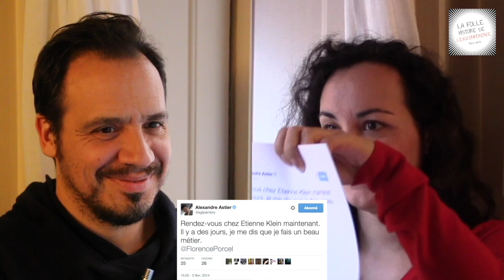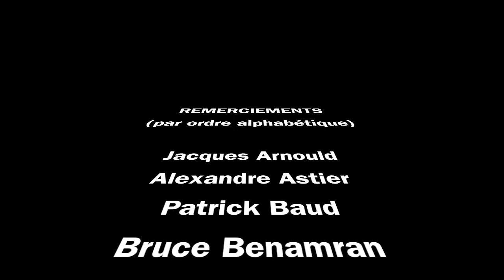[WEBDOC] L'Exoconférence d'Alexandre Astier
Hors-série de mon podcast vidéo "La folle histoire de l'Univers" sur l'Exoconférence, le spectacle d'Alexandre Astier qui règle la question de la vie extraterrestre.

Michel Tognini, pilote et astronaute

Remerciements : le CNES, Isis Bonfanti, Virginie Sarrazin, Emmett, Franck, et bien sûr merci à tous les intervenants.

Musique début : Florence Porcel. Arrangements : Axel Chanfrault.
Musique fin : Florence Porcel. Arrangements : Véronique Fruchart.